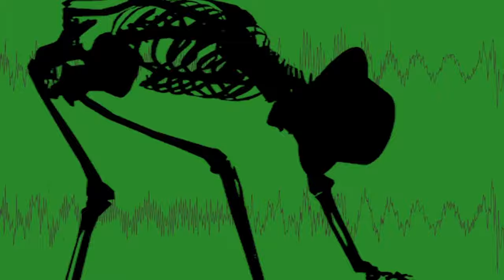ROYALTY FREE Comedy Video Music / Funny Background Royalty Free Music by MUSIC4VIDEO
Previously titled ‘Sneaky’

►Sneaky is a funny, creeping and mysterious track with a jewish mood a little bit. Used instruments: tuba, pizzicato strings, clarinets and many different percussion. Perfect for any funny project.

► What you can find here:

Background Music
Instrumental Music
Background Music For Kids
Instrumental Music For Kids
Background Music For Cartoons
Instrumental Music For Cartoons
Cartoons Background Music
Kids Background Music
Animation Background Music
Kids Music
Children's Music
Funny Music
Preschool music
Cooking Show Background